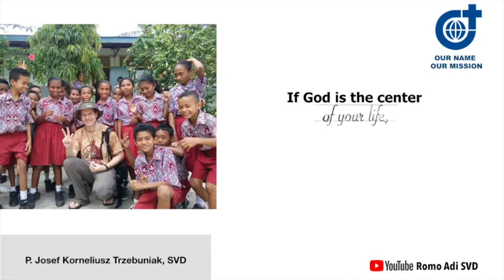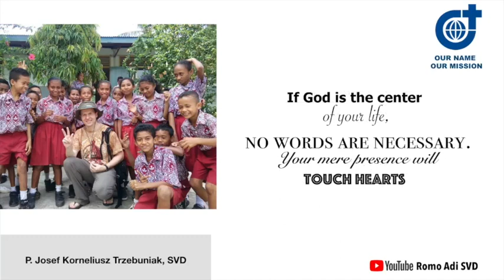RenunganHarianKatolikEmbunSabda Allah Mencintai Kita - Malaikat Allah Bersama Kita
*Bacaan Liturgi 29 September 2020*

*Pesta S. Mikael, Gabriel. Rafael, Malaikat Agung*

*EMBUN SABDA:*
*"MALAIKAT ALLAH BERSAMA KITA."*

Saudara dan saudariku dalam Tuhan Yesus, jumpa kembali dalam permenungan Harian Sabda Tuhan, "Embun Sabda", edisi Selasa, 29 September, pada pesta Tiga Malaikat Agung, Mikael, Gabriel dan Raphael.
Saudara dan saudariku, Pesta tiga Malaikat Agung mau mengatakan dengan jelas pada kita bahwa pertama Allah tidak pernah meninggalkan umatNya sendirian. Allah yang selalu mencintai umatNya akan terus bersama umatNya, dan selalu mau umatNya untuk bersatu denganNya.
Malaikat Agung, Mikael (Siapakah yang sama dengan Allah?) adalah seorang Panglima Bentara Surgawi, yang memimpin para malaikat yang lain berperang melawan iblis/Satan dan para malaikatnya, dimana mereka menang, seperti yang kita baca di Kitab Wahyu. Malaikat Mikael dikenal sebagai pembela kaum beriman menghadapi serangan musuh Iblis.
Kemudian ada Malaikat Agung, Gabriel (Kekuatan Allah), si pembawa kabar baik/Sukacita. Dia menyampaikan berita keselamatan dari Allah pada manusia. Ia memberi penerangan kepada manusia sehingga manusia bisa terbuka budi dan hati untuk memahami kehendak Allah demi keselamatan umat manusia sendiri.
Kemudian kita juga punya Mailakat Agung, Rafael (Tuhan menyembuhkan) adalah seorang Tabib Allah, ceritanya kita baca dalam kita Tobit 4-12. Dia tampil sebagai teman seperjalanan Tobia, dimana dia menyembuhkan Tobias dari kebutaannya dan membebaskan Sara, putri Raguel dari gangguan roh jahat.
Saudara dan saudariku, ketiga malaikat Agung ini melambangkan sekali lagi, Allah yang mahacinta dan selalu mau yang terbaik buat manusia, umat kesayanganNya.
Kehadiran Malaikat malaikat Allah ini seperti digambarkan dalam Injil, mereka yang naik turun kepada Anak manusia, mereka yang memuji Allah, dan mereka yang melayani Allah.
Saudara dan saudariku, terus apa yang bisa kita bawa pulang dari pesta tiga malaikat Agung ini.
1) Sadarilah dan yakinilah terus bahwa Allah itu Mahacinta dan Mahapenyayang. Dia akan selalu menemani kita dalam setiap perjalanan hidup kita. Malaikat2nya selalu bersama kita.
2) Pujilah nama Tuhan selalu dalam setiap langkah hidup kita seperti halnya yang dilakukan oleh para malaikat.
3) Carilah Allah mohonlah bantuanNya. Dalam peperangan Melawan Roh Jahat/Setan, minta Malaikat Mikael tolong. Dalam kesedian, kesepian, mintalah Malaikat Gabriel hadir dengab kabar sukacita Allah. Dalam sakit dan penderitaan, minta Malaikat Rafael hadir dengan obat ilahinya.
Dan paling penting dari semua ini adalah bukalah hati dan budi kita agar bisa merasakan bantuan Allah lewat para malaikatNya.
Semoga. Amin.

Allah Bapa dalam Surga, terima kasih dan syukur atas segala rahmat dan kasihMu. Bantulah kami selalu terbuka budi dan hati, agar selalu bisa merasakan sentuhan kasih pertolonganMu lewat para malaikatMu. Amin.

Tuhan Yesus menyertai dan memberkati kita semua (Dan seluruh keluarga) dan seluruh hari kita

*Salam dalam Kasih Tuhan Yesus,*

*RP. Lukas Gewa Tiala (Adi), SVD.*